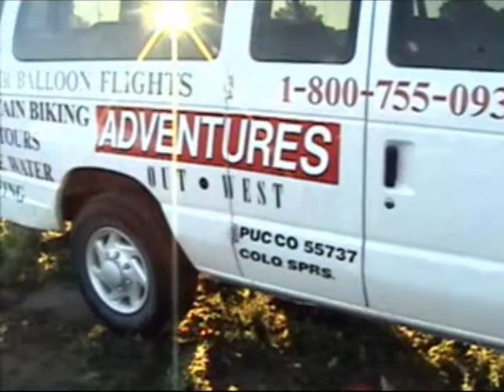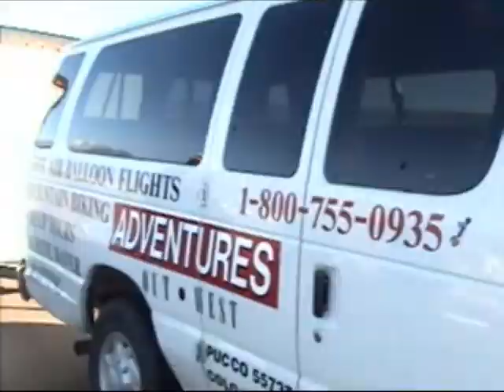Cos Flt 6-21-09rrr